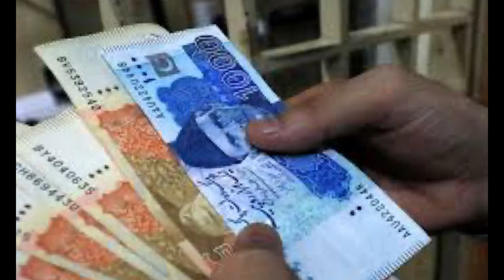"The High Price of Imran Khan's Meals: Exclusive Insights from Adyala Jail"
"Delve into the exclusive insights from Adyala Jail as we uncover the high price of Imran Khan's meals in this revealing YouTube video. Discover the truth behind the lavish expenses and indulge in the details rarely seen before. Join us as we explore the intricacies of this story and shed light on the realities within. ImranKhan AdyalaJail ExclusiveInsights HighPrice PakistanPolitics ScandalExposed InvestigativeJournalism"